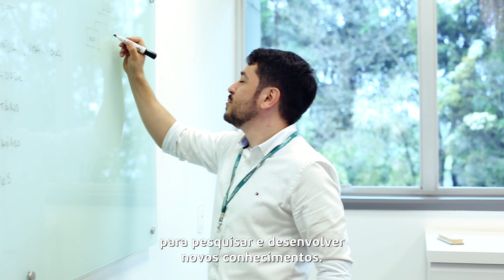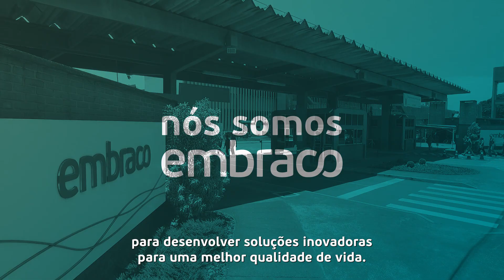OneEmbracoInnovation - Português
Ao longo da sua história, Embraco ganhou mais de 30 prêmios relacionados à inovação ao redor do mundo. Quer saber as razões que fazem essa companhia ser tão inovadora? Olhe o vídeo acima.